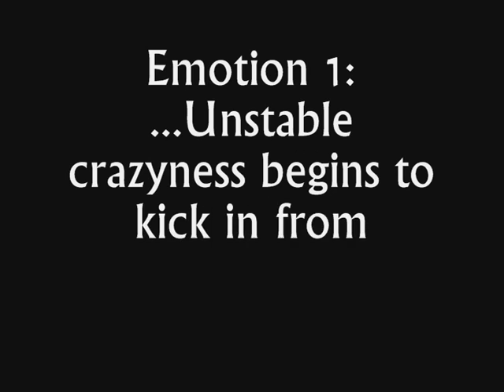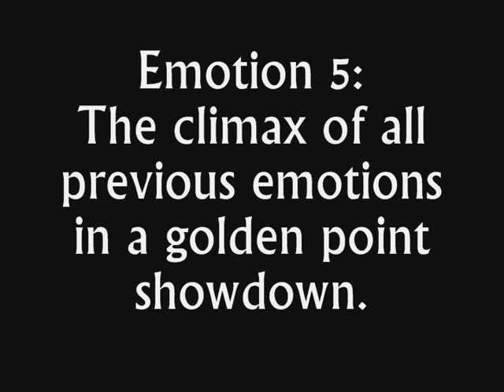5 emotions of NRL Live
1 GoPro, 2 best mates with a love of all competition and Rugby League.

Justin in Newcastle jersey, Steve (me) in Newcastle shorts, Josh, guy in the background that gets smacked with the controller.
Explanation for the end of the video: The end of golden point extra time, Justin (Newcastle jersey) was attacking right on my line in golden point. The siren went to signify the end of golden point extra time. Little did i realise Justin got 1 more play after the buzzer and snapped the field goal to win in the final play of extra time.

All music rights lie with the relevant producers and recording artists.